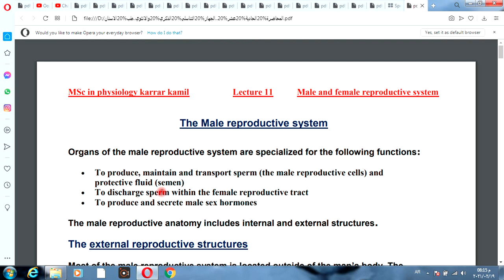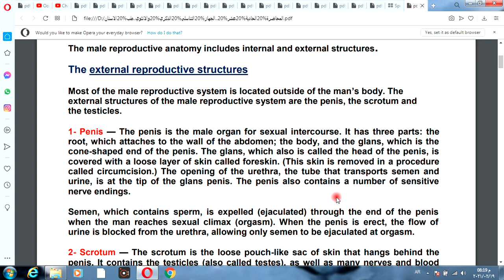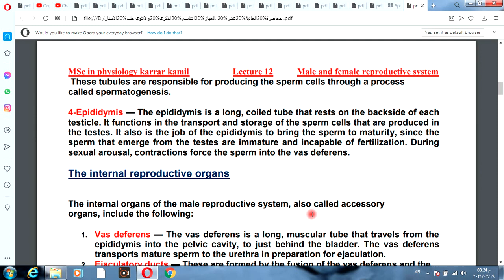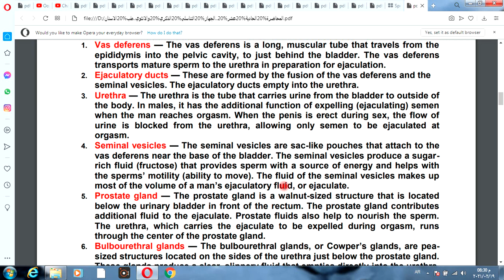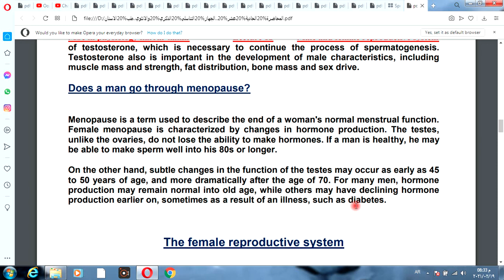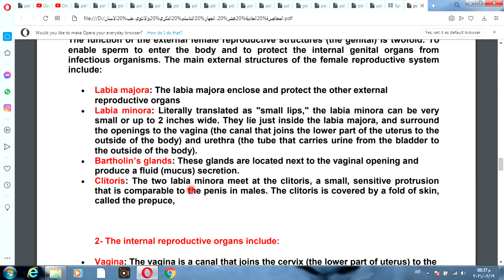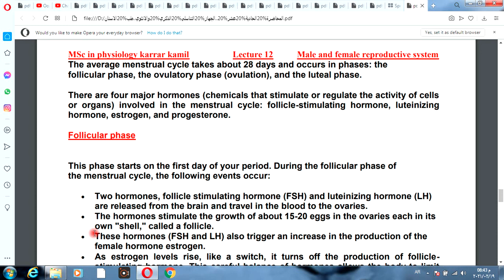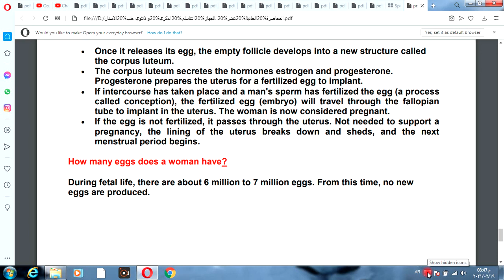Male and female reproductive system مادة الفسلجة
Male and female reproductive system
مادة الفسلجة

1️⃣ 🔴Facebook + Messenger.
(Ali Walid Salim) .

2️⃣🔴Instagram (ali_walid_official) .

3️⃣🔴Telegram (A_2_li) .

5️⃣🔴Snapchat (aliwlid2021) .

🌟رابط فيسبوك :-

🌟رابط ماسنجر :-

🌟رابط انستگرام :-

🌟رابط تليگرام :-